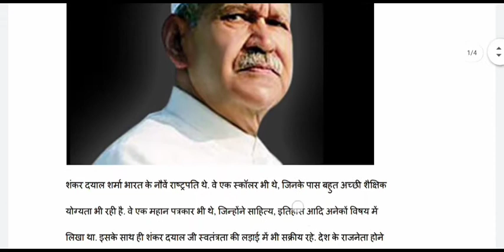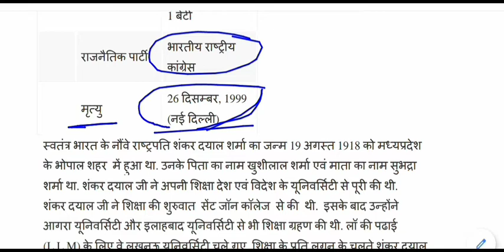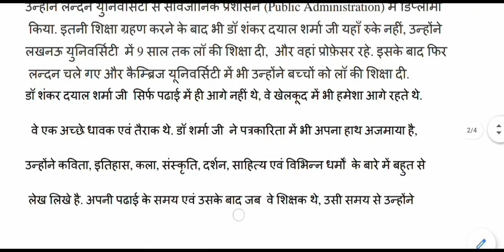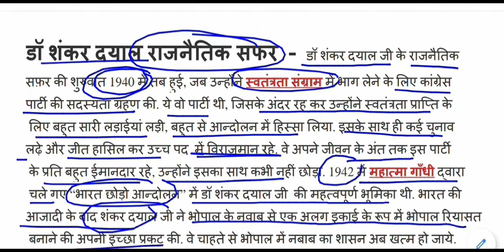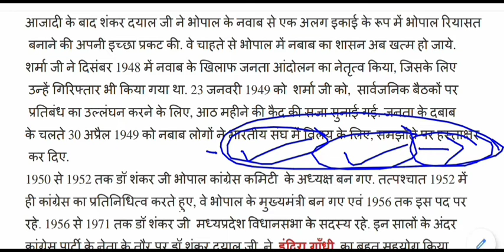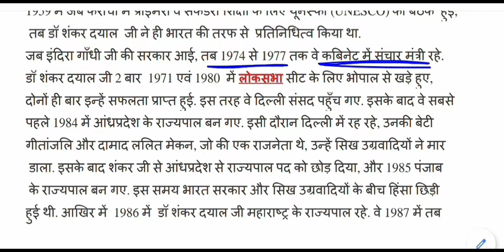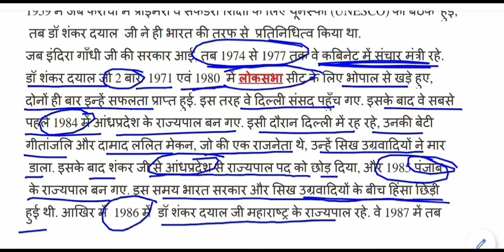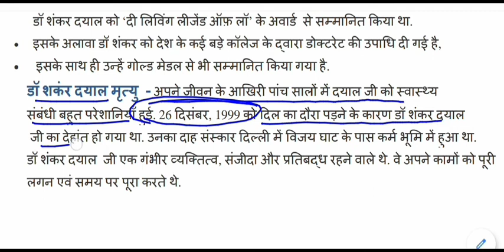डॉ. शंकर दयाल शर्मा की जीवनी || Shankar Dayal Sharma biography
Shankar Dayal Sharma biography for All Competitive Exams like SSC, Railway, IB, Bank, UPSC, BPSC, MPSC, PCS, etc.